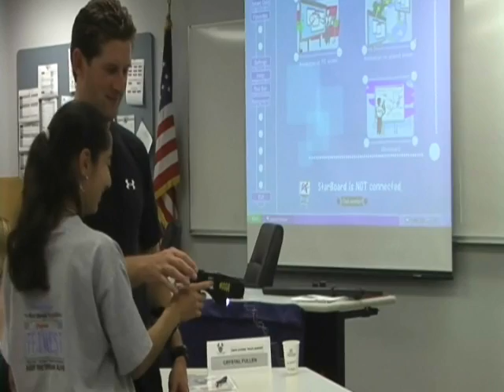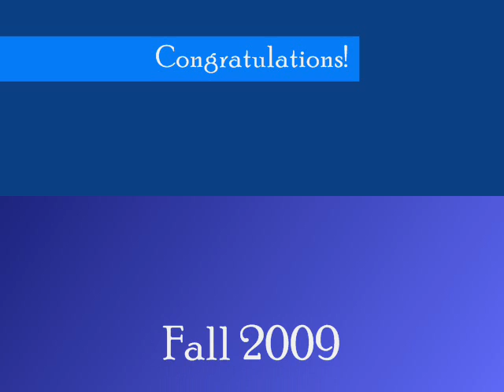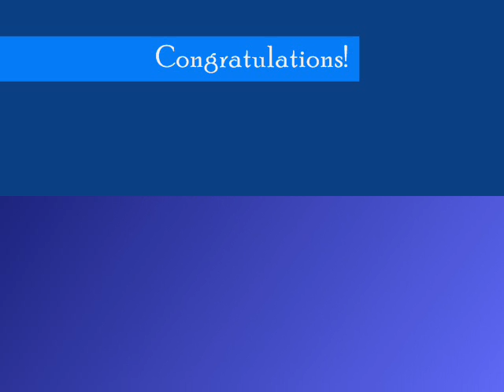police academy 2009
lol this is the police academy class II 2009